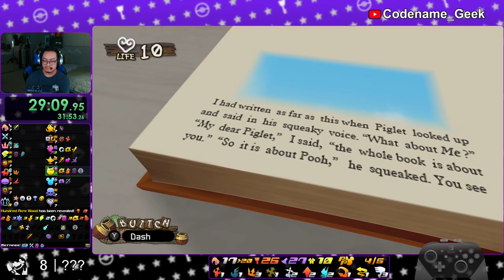Getting to Know Wayfinders Yeet the Crown – KH2 Randomizer #815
Let’s go through how I would approach these hints!